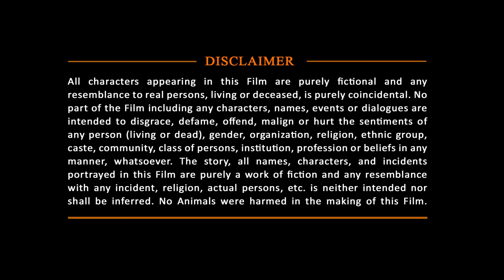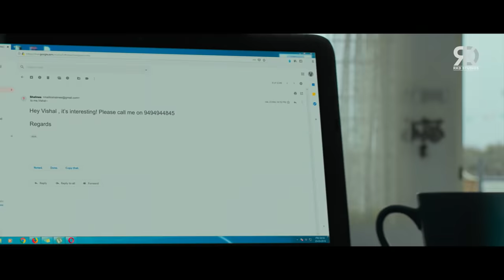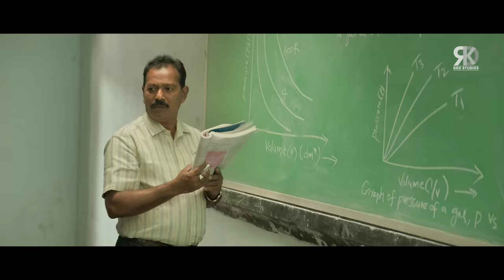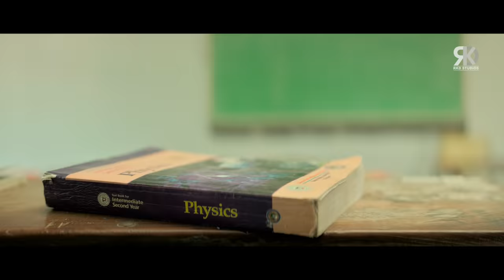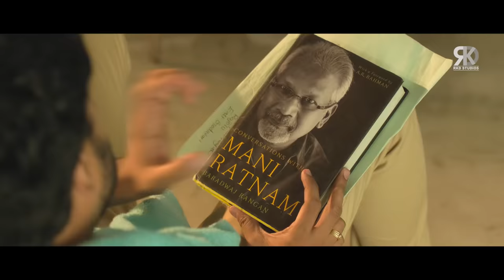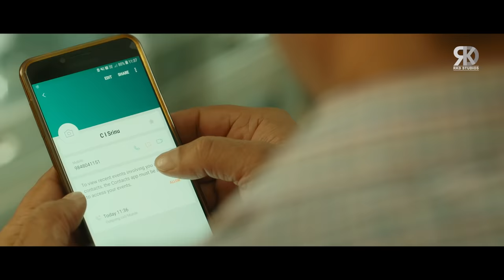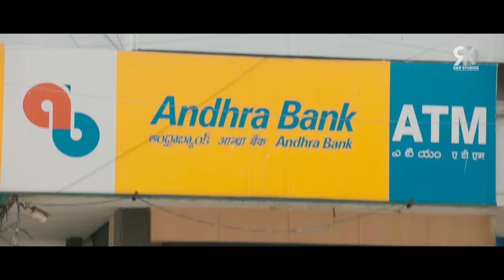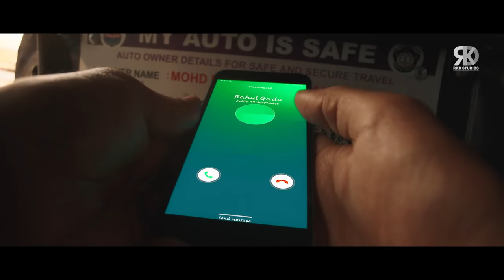TRIPLE R - Rocky Rahul Rambo (Brochevarevarura) Full Hindi Dub Movie | Sree Vishnu, Satyadev,Nivetha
Here's presenting "TRIPLE "R"- Rocky Rahul Rambo" Full Movie, the Hindi Dubbed Version of the latest BLOCKBUSTER Film "Brochevarevarura".

Movie (Hindi Dubbed): TRIPLE "R" - Rocky Rahul Rambo
Original Movie Name: Brochevarevarura in Telugu
Star Cast: Sree Vishnu, Satyadev, Nivetha Pethuraj, Nivetha Thomas, Priyadarshi, Rahul Ramakrishna.
Producer: Vijay Kumar Manyam
Director: Vivek Athreya
Graphics: Vikram More

Three students, who fail their exams and waste their time, befriend Mitra in their college. They devise a plan to help her but it leads to various problems.